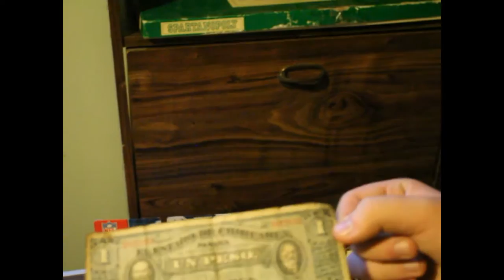Make It: Glass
Today we do another Make It Episode, this time Make It Glass! Should watches be glass? Carrots? French Fries? Find out today on Really Random Rant's Make It: Glass!